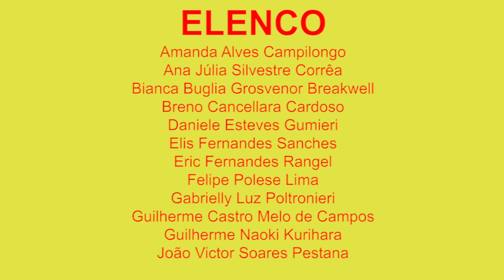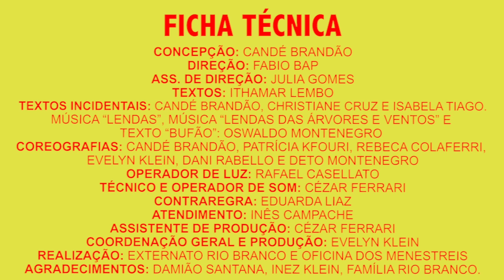Apresentação de Teatro 2022 - Lendas e Tribos